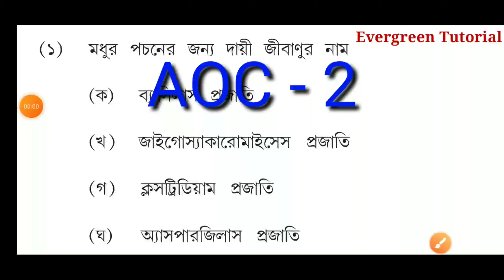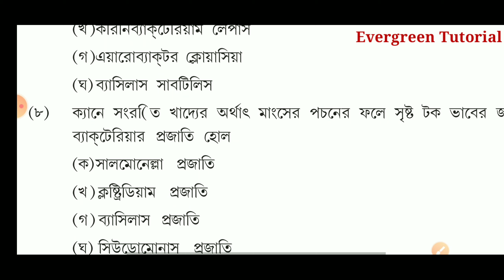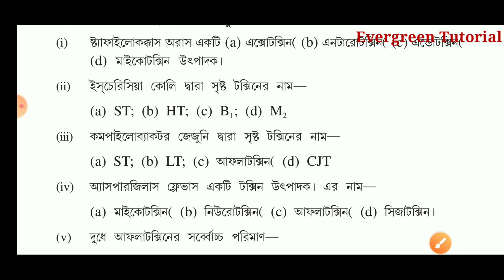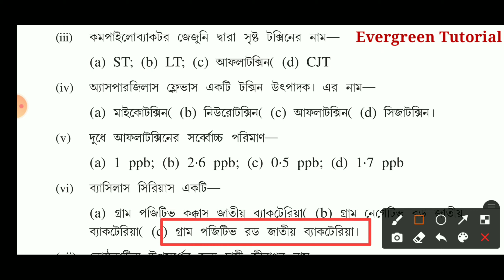NSOU BDP AOC - 2 ( Food Processing) Suggestion 2020 | NSOU BDP Online Exam | MCQ QUESTION AND ANSWER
EHI - 6 MCQ Suggestion | BDP Online Exam 2020 | History 6th Paper Suggestion | NSOU BDP Online Exam

🛑 নোটস ও সাজেশন নিতে চাইলে WhatsApp করো। সমস্ত পেপারের উওর পাওয়ার জন্য বুকিং শুরু করেছি, MCQ প্রশ্নের উত্তর নিতে ইচ্ছুক হলে যোগাযোগ করতে পারো।

BDP History Mcq Question And Answer 2020

PG Exam Notice published 2020
PG পরীক্ষার নোটিশ প্রকাশ 2020
অনলাইনে পরীক্ষা হবে।
বিস্তারিত জানতে ভিডিওটি অবশ্যই দেখুন।

BDP Term End Exam Notice 2020
কত নম্বরের পরীক্ষা হবে?
কিভাবে পরীক্ষা হবে?
বিস্তারিত জানতে উপরের লিঙ্কে ক্লিক করে ভিডিও টি দেখুন।

নেতাজী সুভাষ ওপেন ইউনিভার্সিটি
NSOU তে ভর্তি হওয়ার পর কি সাবজেক্ট পরিবর্তন করা যায়?

ভর্তি সম্বন্ধে গুরুত্বপূর্ণ তথ্য।

BDP Online Exam Notice 2020
Online  এ পরীক্ষা হবে?
ভিডিওটি অবশ্যই বন্ধুদের সাথে শেয়ার করুন।

পরীক্ষা ছাড়াই UG & PG ছাত্রছাত্রীদের প্রোমোট করা হবে।
1st & 2nd Year এর ছাত্রছাত্রীদের পরীক্ষা হবে না।
মনযোগ সহকারে নীচের ভিডিও টি দেখুন।
এই ভিডিও টা দেখুন সব বুঝতে পারবেন।

Cover Topics :-
1) BDP Online Exam Date,
2) BDP  Exam Notice published 2020,
3) NSOU BDP Exam Date Published,
3) Nsou BDP Exam Online,
4) NSOU BDP Online Exam Notice 2020,
5) BDP Term End Exam Notice,
6) BDP Final Year Exam Date,
7) NSOU BDP Final Year Exam Date,
8) Evergreen Tutorial,
9) BDP AOC-2 Paper Suggestions,
10) History 6th Paper mcq suggestion,
11) Netaji Subhas Open University,
12) NSOU University,
13) BDP Compulsory Paper Mcq Suggestion,
14) BDP Food Processing MCQ Suggestion,

NSOU,
Open University,
NSOU University,
Netaji open,x
NSOU distance learning,
NSOU Distance Education,
Distance Learning,
Distance Education,
NSOU Admission,
Netaji Open Admission,
NSOU Courses,
Open University Courses,
Wb NSOU,
Open University Distance Learning,
Wbnsou,
NSOU ODL Mode,
NSOU Top Suggestion,
NSOU Study Center,
NSOU Course Fees,
NSOU Exam Fees,
Open And Distance Learning,
NSOU result,
NSOU Term End Exam,
Evergreen Tutorial,

NSOU BDP Online EXAM : MCQ TYPE QUESTIONS & ANSWER,
MCQ TYPE QUESTIONS & ANSWER FOR BDP STUDENTS,
MCQ TYPE QUESTIONS & ANSWER,
BDP MCQ TYPE QUESTIONS & ANSWER,  NSOU BDP MCQ QUESTION & ANSWER, NSOU BDP MCQ QUESTIONS & ANSWERS